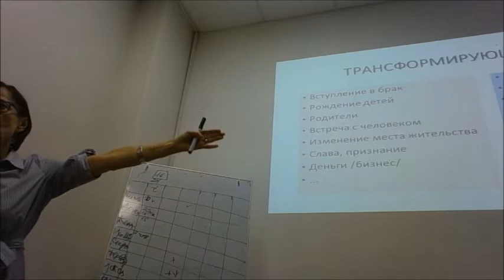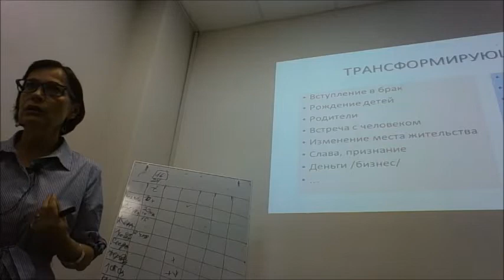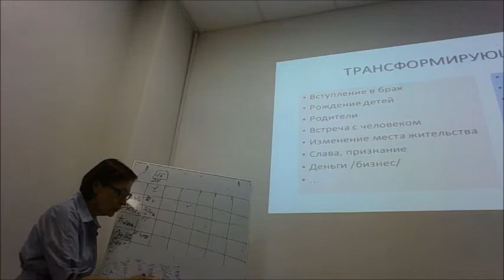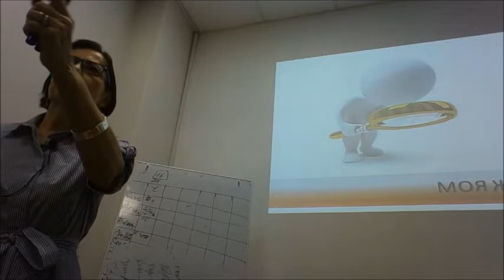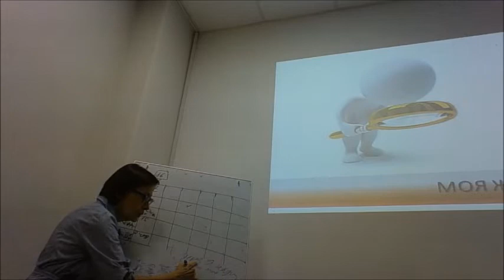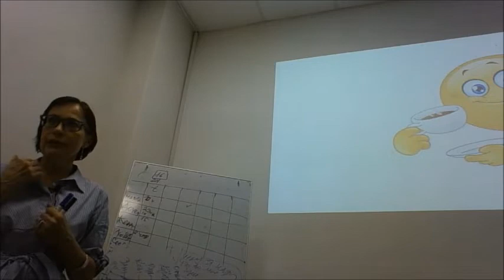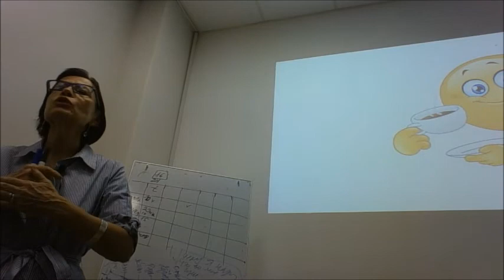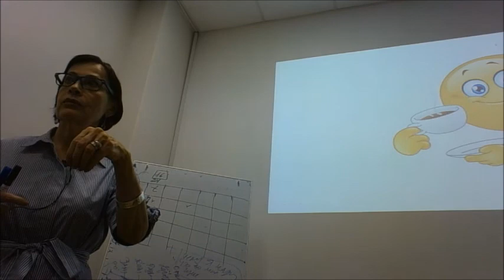Трансформирующие события. Фрагмент тренинга "Путь Женщины" от 15 .09.2018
Моя группа на Facebook "Как удачно выйти замуж"